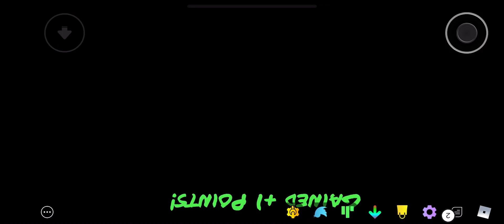Welp Justin is infected by piggy and the insolence like penny piggy on book 1 House and book 2 Lab ￼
RIP Justin